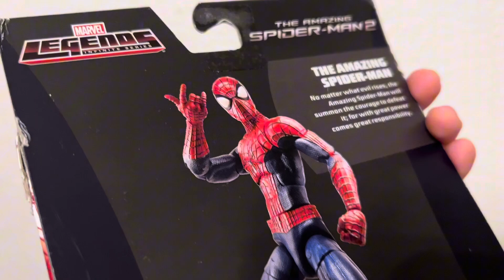THE AMAZING SPIDER-MAN 2 2014 MARVEL LEGENDS ANDREW GARFIELD REVIEW